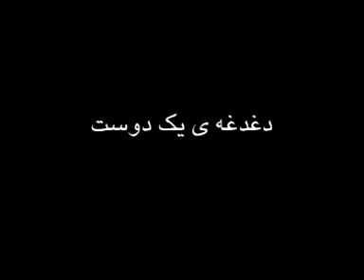دغدغه ی یک دوست ایرج ملکی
ایرج ملکی .